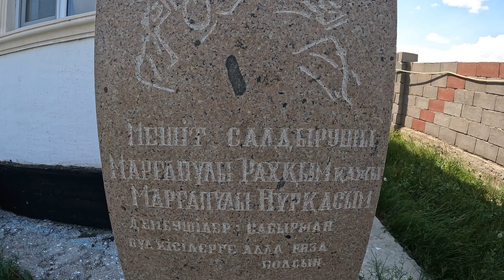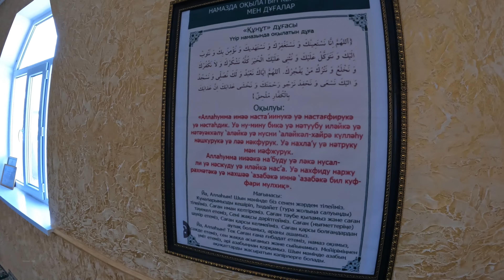Село Кокдала, Жамбылский район, Алматинская область, Казахстан, 2023 год.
Где находится село Кокдала в Алматинской области? Что есть в Көкдала ауылы? Как выглядит Кокдала ауылы в Жамбылском районе? Как выглядят села Казахстана? Kazkahstan village Kokdala? Мечеть села Кокдала? Совсем недавно в Кокдала ауылы построили новую школу. Вблизи протекает река Курты и есть большие маковые поля. Добро пожаловать на прогулку по сёлам Казахстана с Алимбек Улан. Алимбек Улан - главный турист своей страны.

Кокдала (каз. Көкдала) — село в Жамбылском районе Алматинской области Казахстана. Входит в состав Аксенгирского сельского округа.

46 село в 2023 году.
40 сельская мечеть в 2023 году. (есть мечеть)
44 аул, где есть школа. (здесь есть новая школа)
Здесь нет газа. Но газовая труба проходит вблизи аула.

Таймкоды:
00:00 Начало.
4:34 Көкдала.
5:42 Мектеп.
11:10 Маки???
13:10 Мечеть.
15:56 Вид сверху.

Населённые пункты Казахстана с названием Кокдала:
Кокдала — село в Жамбылском районе Алматинской области.
Кокдала — село в Каратальском районе Жетысуской области.